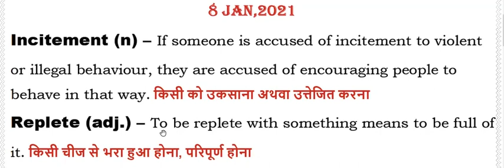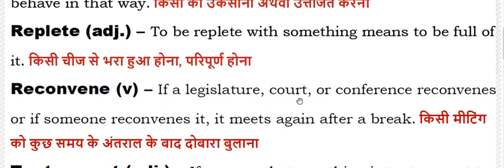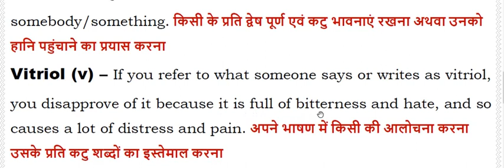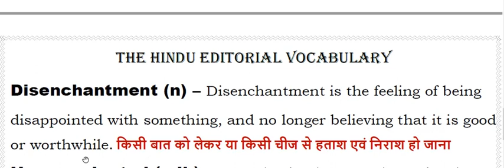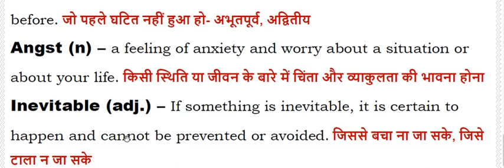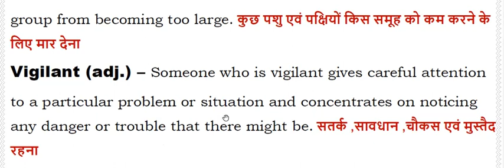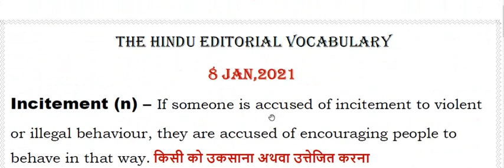The Hindu Vocabulary I Useful for All Competitive Exams - BANKING I , SSC I, UPSC I 8 Jan, 2021